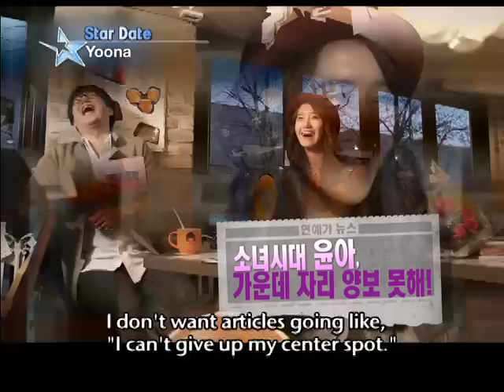[Star Date] Sweet and innocent as 'Love Rain'! Yoona (SNSD)